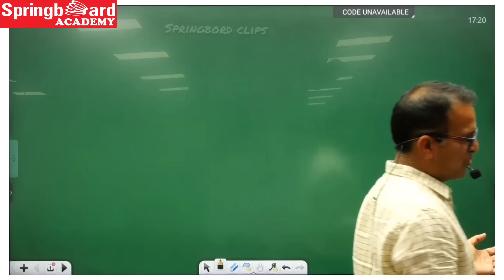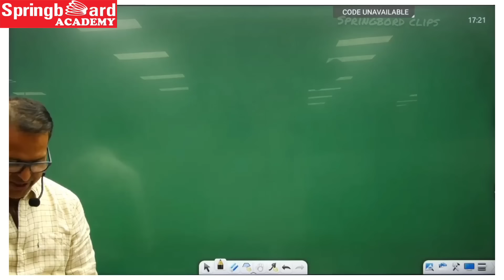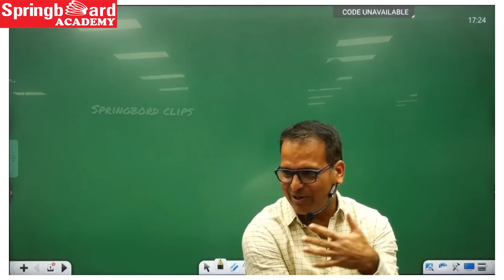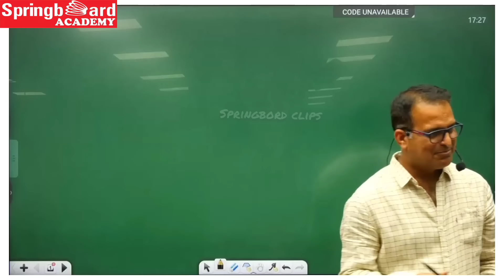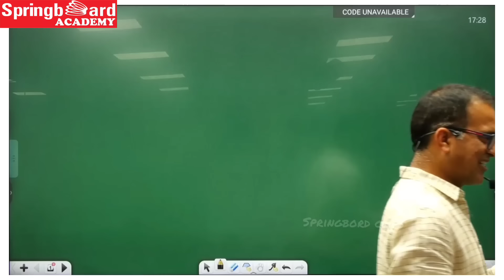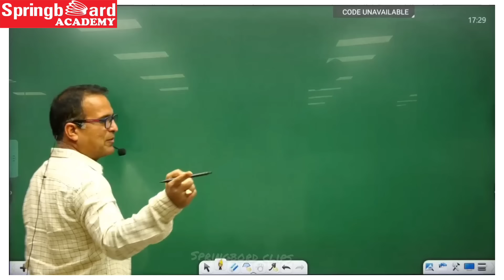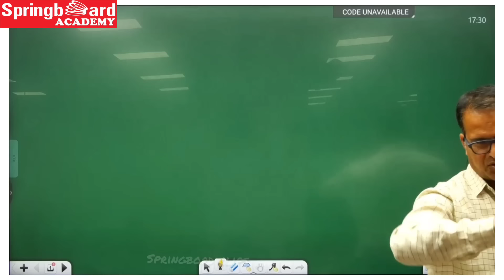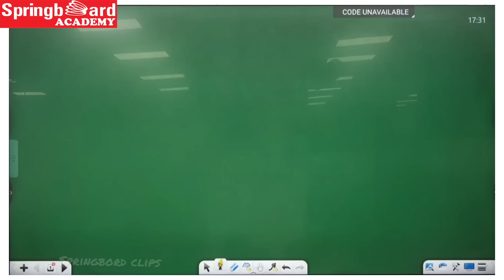अब RAS/SI एक साथ आगे की क्या हो रणनीति | Dileep Sir Springboard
Dileep sir springboard
Ras mains
Springboard clips
dileep sir
ras mains paper 2024
ras mains pattern
ras mains seminar
ras mains books
ras mains exam ki taiyari kaise kare
ras mains postponed